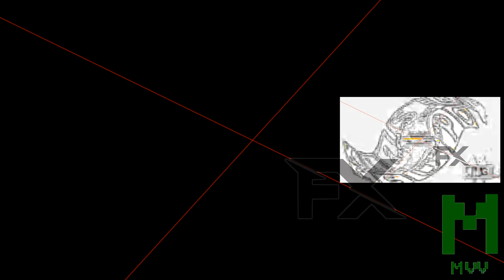Klasky Csupo Effects Round 5 vs Everyone (5/14)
Your Turn